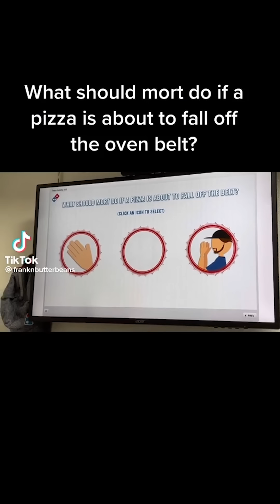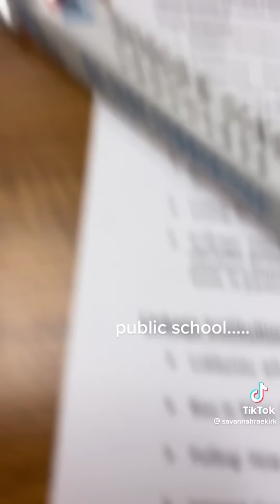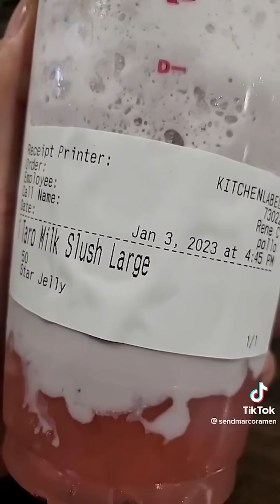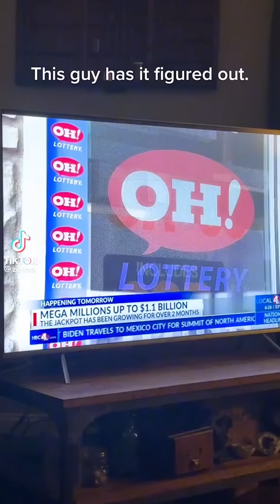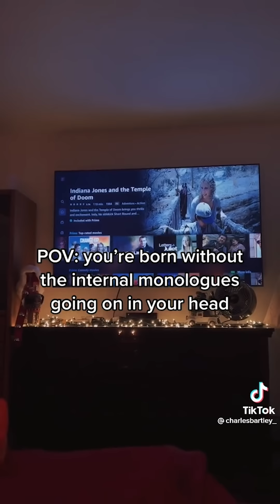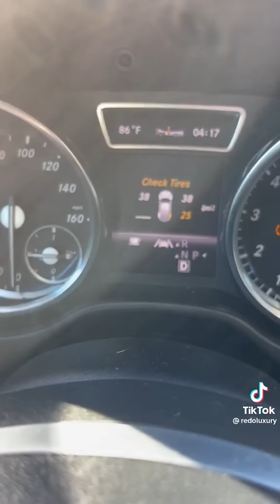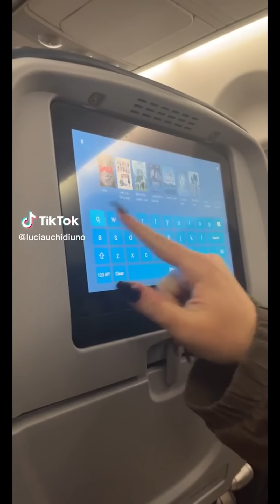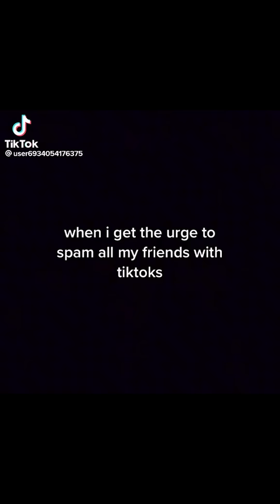Tik Toks But The More You Laugh The More Evil You Are